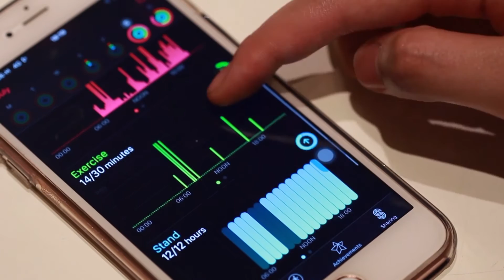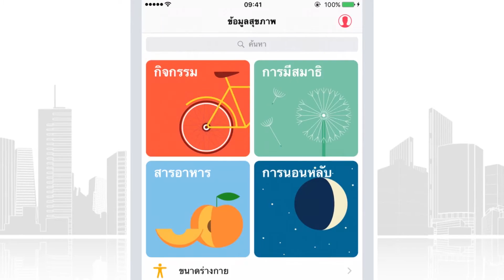Be Ready 4.0 | EP.4 | - สุขภาพดีในยุค 4.0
ตอบคำถามเรื่องไอที เพื่อเตรียมพร้อมก้าวสู่ยุค Thailand 4.0 กับ ซี ฉัตรปวีณ์